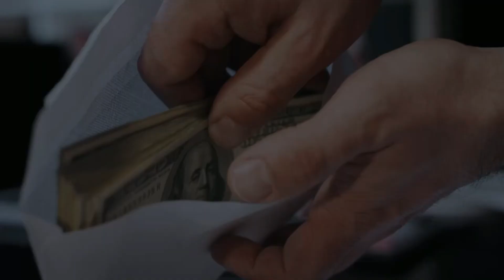Снежная свалка в Чкаловском районе города Екатеринбурга